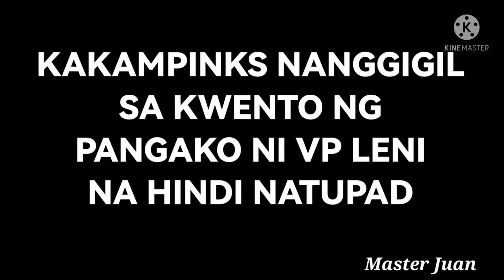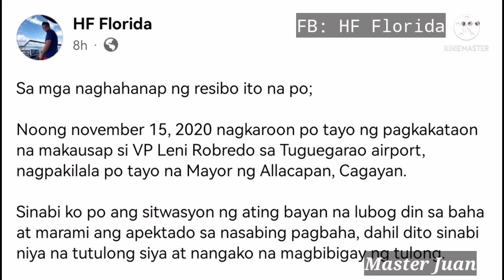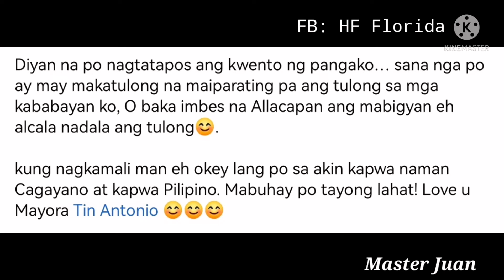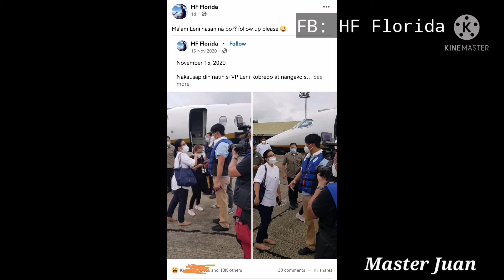KAKAMPINKS GIGIL NA GIGIL SA KWENTO NG PANGAKO NI VP LENI NA HINDI NATUPAD MATAPOS ANG 18 NA BUWAN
Nasa hot seat na naman ang mga kakampinks ngayon para depensahan si VPLeni LeniRobredo laban sa kwento ng kanyang pangakong hindi natupad pagkatapos ng 18 na buwan.